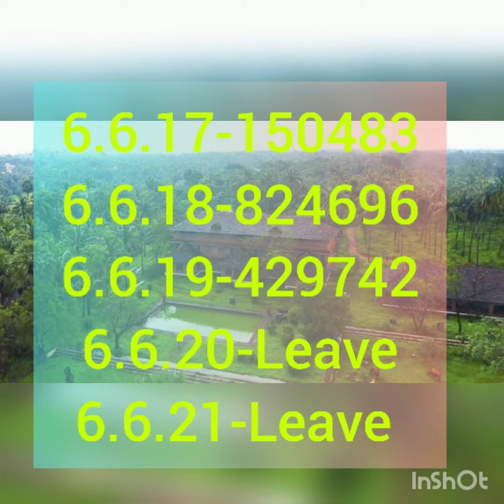Kerala Lottery June 6th Last 10 Years Results Compilation for Guessings Today Winning Numbers 👍